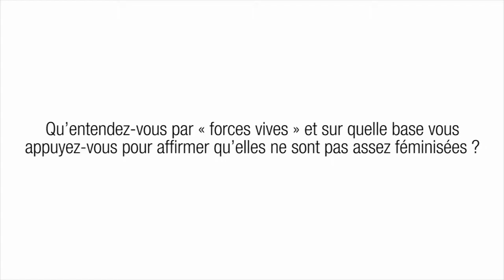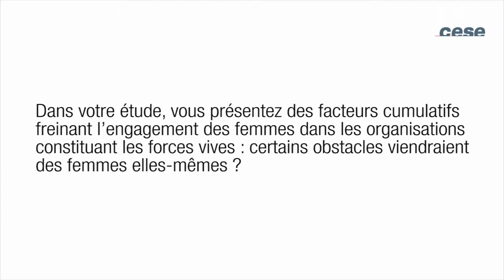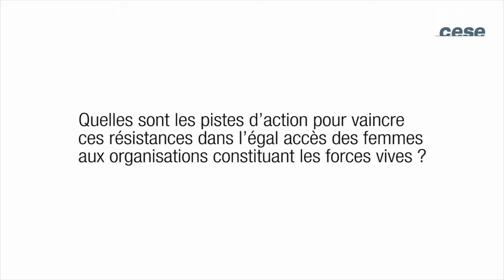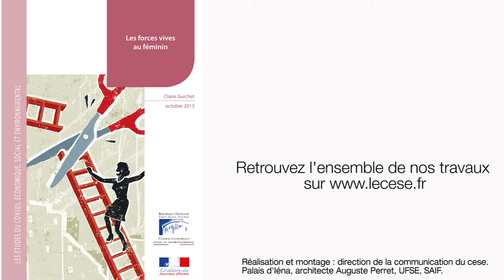Les forces vives au féminin - cese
Etude présentée par Mme Claire Guichet au nom de la Délégation aux droits des femmes et à l'égalité, présidée par Mme Geneviève Bel

Alors que s’achève la première mandature quasi paritaire du CESE devenu, grâce à la loi, l’assemblée constitutionnelle la plus féminisée avec 44 % de femmes qui y siègent, la délégation aux droits des femmes et à l’égalité mène une réflexion sur les forces vives au féminin en dressant un panorama inédit de la place des femmes dans les organisations de la société civile, telle qu’elle est représentée au CESE (organismes patronaux, syndicats de salariés, associations, monde mutualiste etc.)

L’étude examine de manière approfondie les actions mises en œuvre par les organisations en faveur de l’engagement des femmes. Elle analyse les difficultés et obstacles structurels et culturels persistants à leur accès aux responsabilités. Elle propose des outils concrets pour les dépasser.